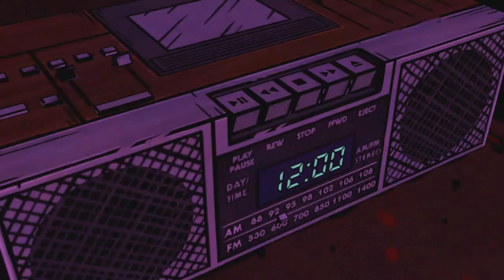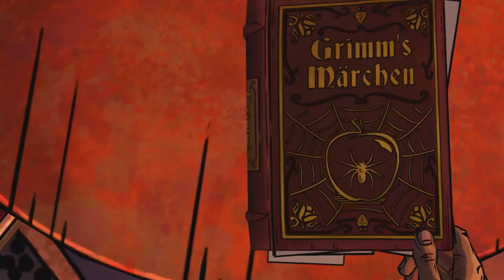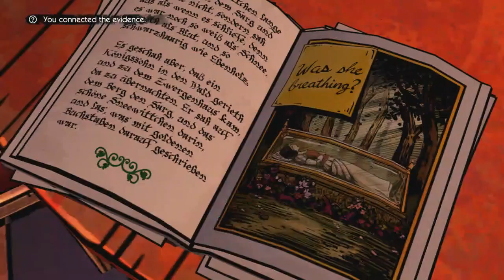The Wolf Among Us Part: 9 - Crane, you creep...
Join Daktron on a ghastly adventure through Fabletown in attempts to find a Killer.